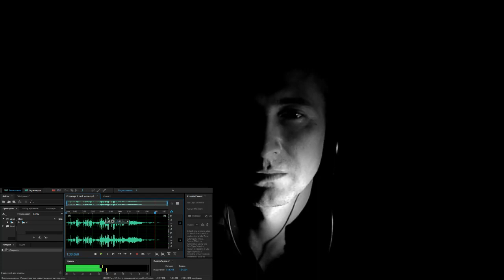Авторские стихи Городинец Сергей "Я твой июнь"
Два раза в неделю, по вторниках и пятницах, у меня на ютуб канале выходит новое видео. Озвучиваю свои стихи и не только.

 Стихотворение "Я твой июнь" Автор Городинец Сергей
Я твой июнь, твое начало лета
Твоя надежда и твоя печаль
Частица ночи, и глоток рассвета
Начало всех не начатых начал

Я твой сентябрь, дождливый и ненастный
Я призрак осени, прощание с теплом
Холодный, омрачающий, напрасный
Напоминающий о чем-то дорогом

Я твой декабрь, и холодом по коже
До жуткой дрожи, до дрожанья век
До ощущенья, что дышать не сможешь
Вмерзай в меня, родной мой человек

Я оттепель, весенняя прохлада
Я теплый март, я сотни облаков
Преодоленная, последняя преграда
Твоя свобода от стискающих оков
Городинец Сергей ©